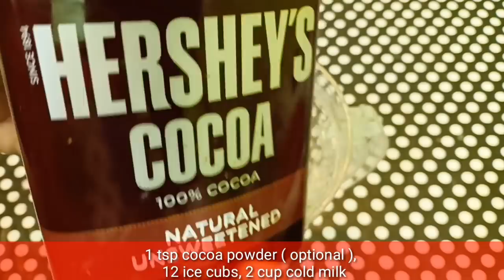Cold coffee recipe | Cafe style | Iced coffee recipe | Malayali vlogger | Sumis tasty kitchen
Hello 👋👋My SweetFriendZZZ😘😘IAM back with another useful video..
Hope you'll enjoy watching this video. :)

this is the malayalam family vlogger from kerala.

Some Online Purchase Links -

PRE - SEASONED CLAY POTS 1.